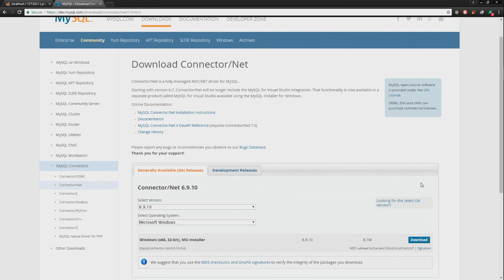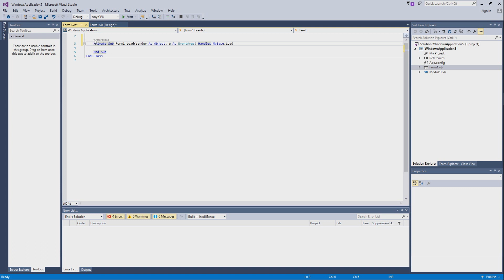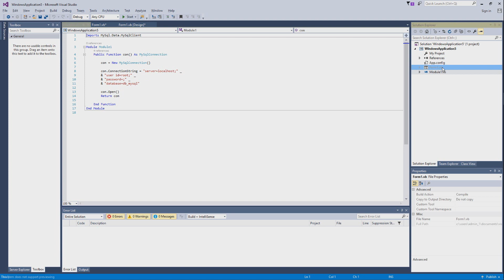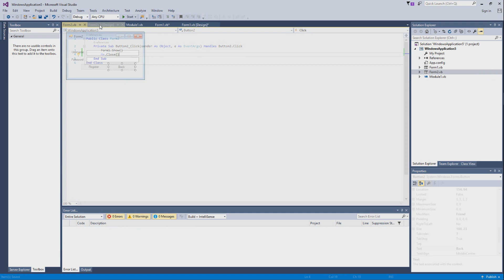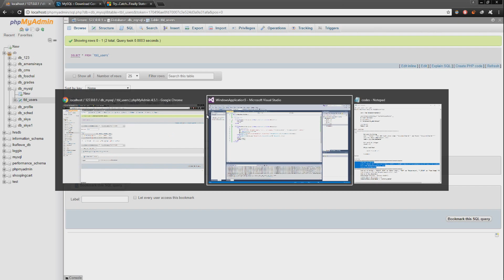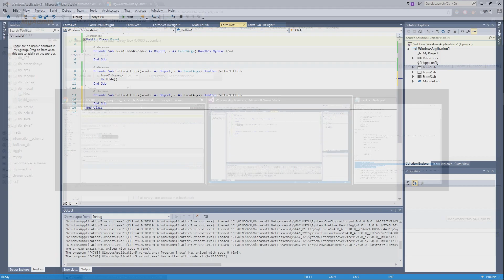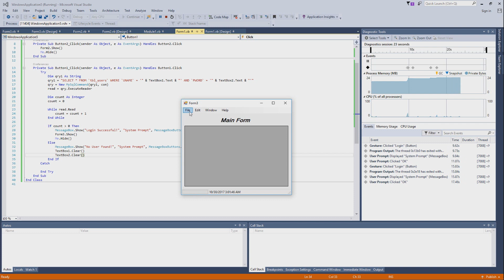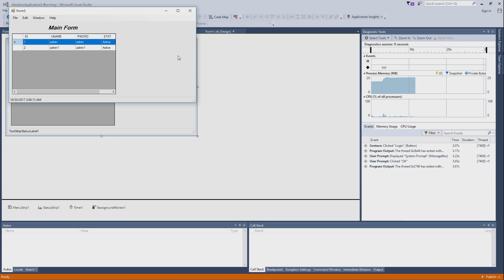VB.NET/MYSQL CRUD Operation pt.1 [Tagalog]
My first vid, libre laet mga kaibigan.

connecting your mysql database to vb.net and working with it.

DOWNLOADLINK

PAWER!